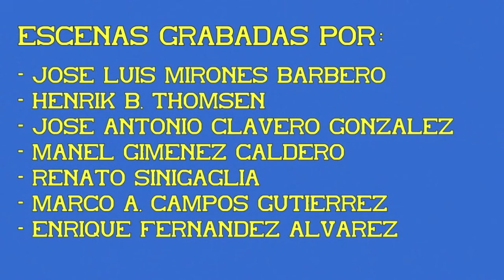Estación de Salamanca. 05ª Parte. Convencionales diurnos.